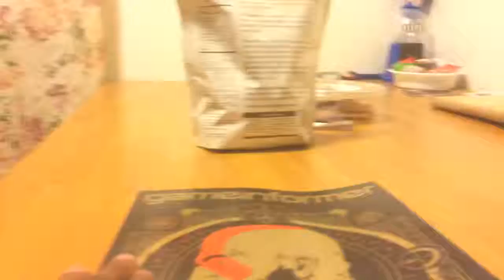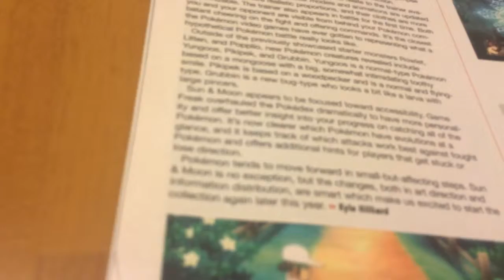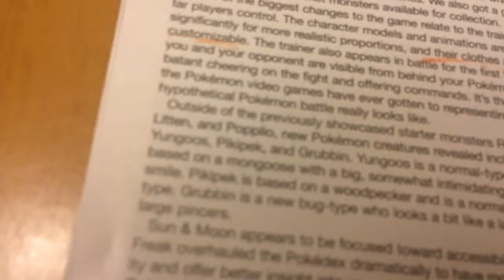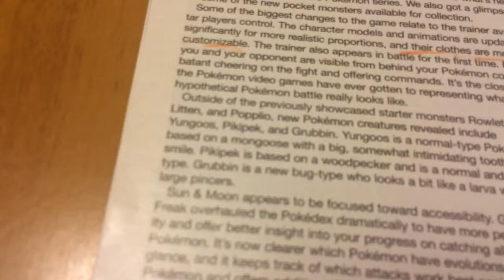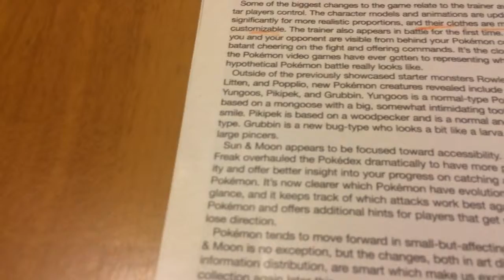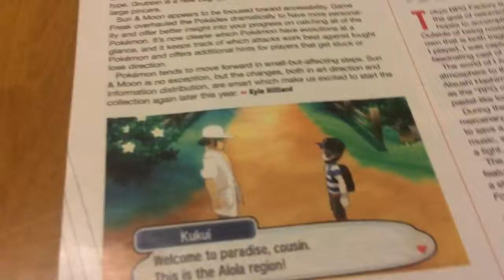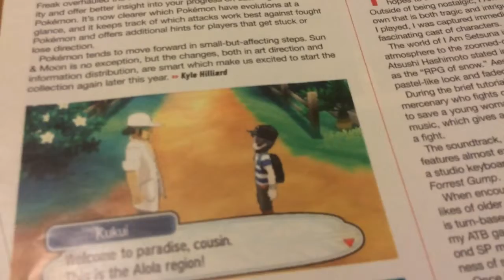Pokemon sun and moon Customizable Trainers Confirmed!!!!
hope that you guys enjoy this gaming news story tell me how awesome you think sun and moon will be in the coments